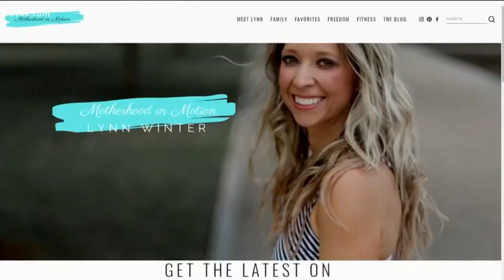Sending unwanted lewd photos could be illegal in Texas | KVUE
The unwanted pictures could soon become a crime in Texas, but courts may have trouble prosecuting it.